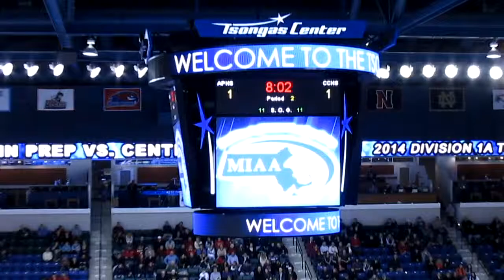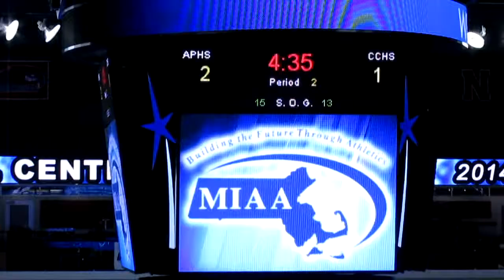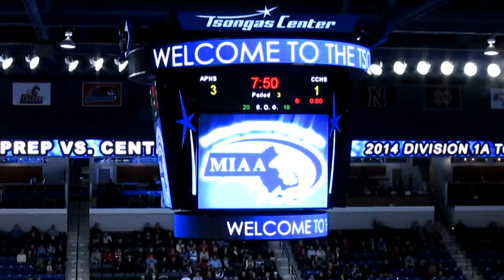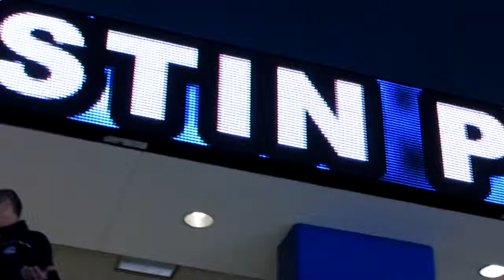Austin Prep. Super 8 Tournament- Game 2, 2014, JJ. Layton & Team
Super 8 Austin Prep JJ Layton's Team Won The Game 4 to 1
I just concentrated on my Grandson JJ. Layton, #22, But the rest of the team did an awesome job, They all worked together as a team, Great Job Austin Prep & Good Luck In all your Games.This video was only taken with A Canon snap shot camera And put the clips together in window movie maker — at Tsongas Center at UMass Lowell.